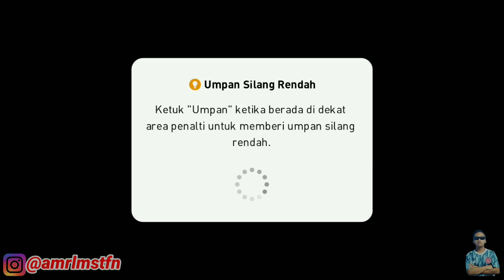REVIEW MANAGER J.THORUP (Jess Thorup) 4-3-1-2 NEW || PES 2021 MOBILE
Device : ASUS ZENFONE MAX PRO M1